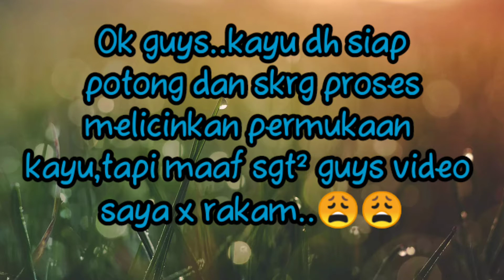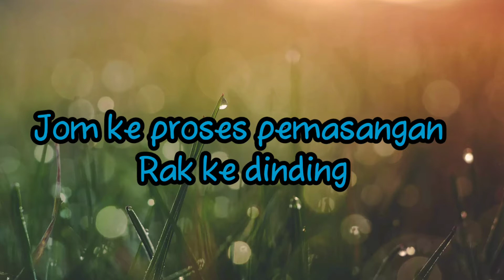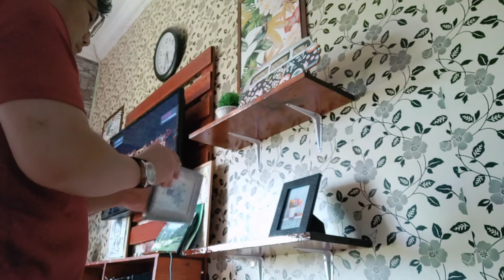Deko² || DIY Rak Dinding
Cara2 membuat rak dinding dan dihiasi dgn deko² dari hiasan Kedai serbaneka Eco Shop.